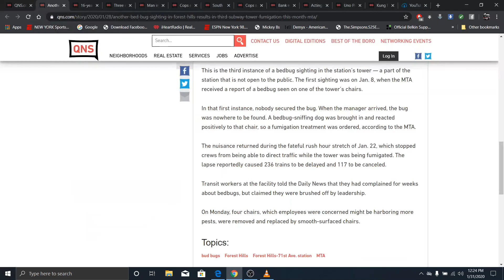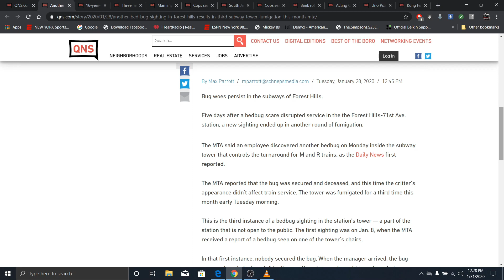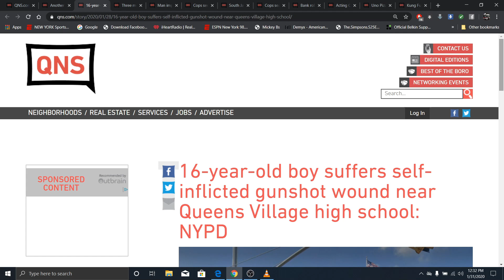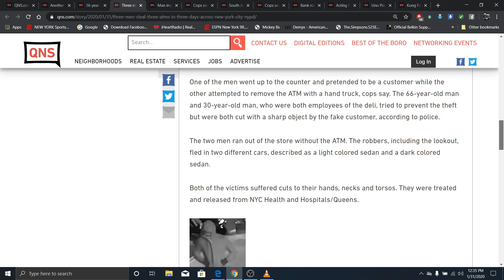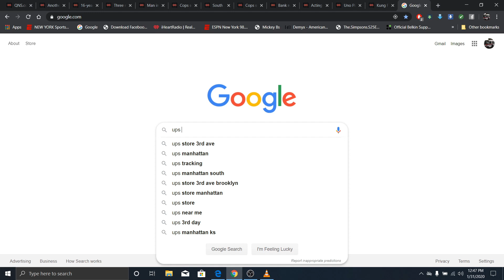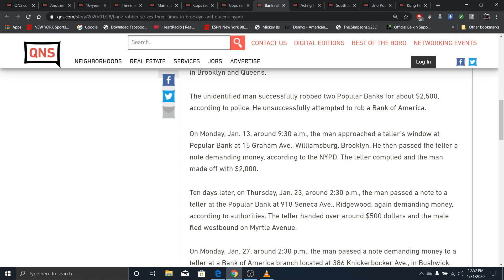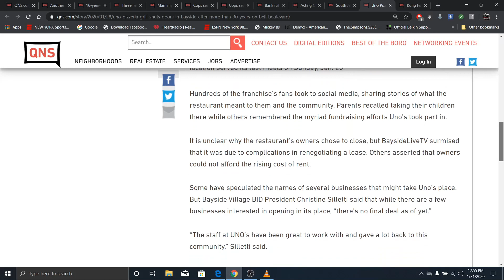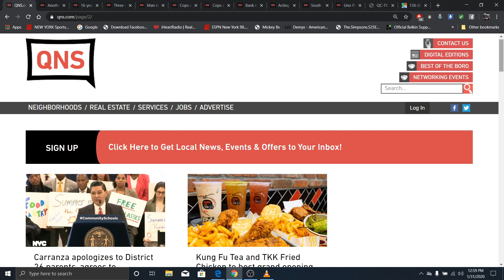Queens News With Andys Randomness (Session 21) Bedbugs Found At Forest Hills 71st Av Subway Station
Fears of bedbugs have sparked the MTA to be aware of the pests hanging around stations